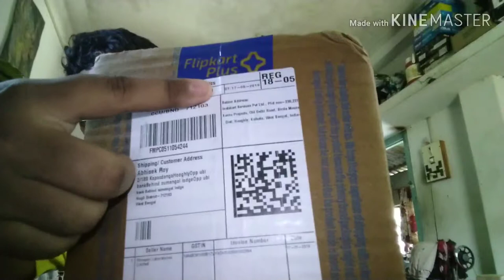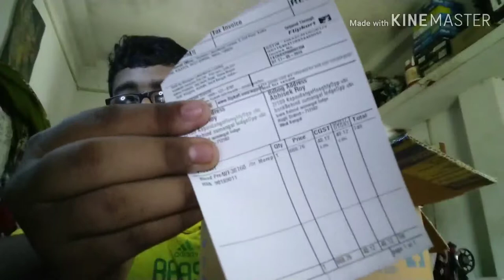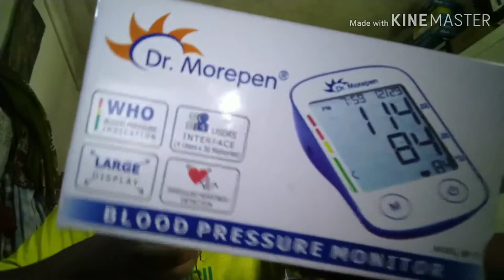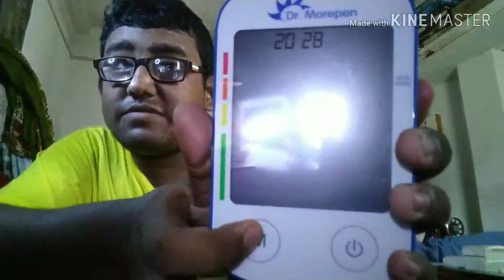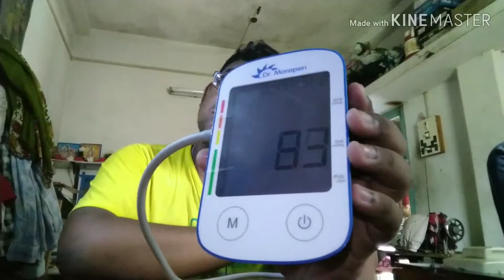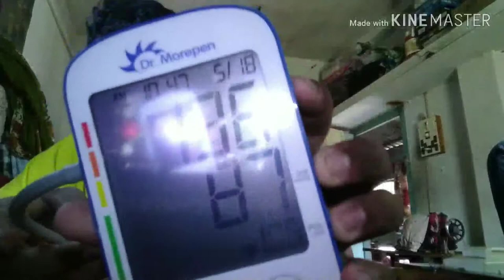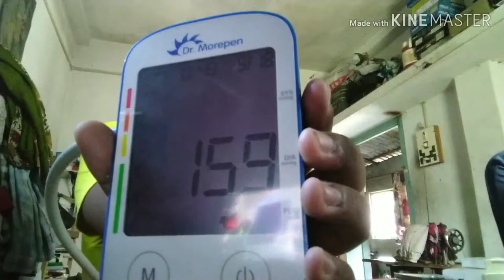Dr Morphen BP-11 || Blood Pressure Monitor Unboxing & Review || Dream Life